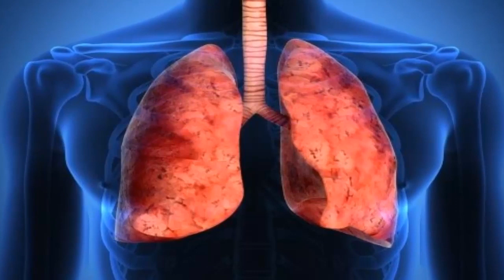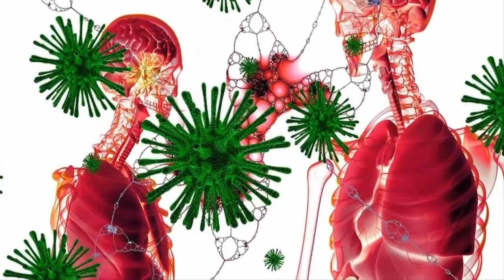КАКИЕ ПРОДУКТЫ ЗАЩИТЯТ ОТ КОРОНАВИРУСА 2020! 💉 Как повысить иммунитет при коронавирусе.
❤️В этом видео поговорим о том, какие продукты помогут защитить организм от вирусной инфекции и в целом повысить иммунитет при коронавирусе 2020. Профилактика и рекомендации при коронавирусе.
Наша иммунная система является лучшей защитой от вирусных инфекций и поддерживать ее необходимо с помощью витаминов и продуктов, содержащих витамины и полезные вещества.
Что бы минимизировать риски заражения Коронавирусом избегайте мест скопления людей; тщательно мойте руки, проветривайте помещение; увлажняйте воздух в комнате - увлажненная слизистая - это защищенная слизистая.
Самое главное - не занимайтесь самолечением!
При подозрительном кашле немедленно вызывайте врача!

БУДЬТЕ ЗДОРОВЫ! ❤️

⏩Автор видео - Полезные Советы Всем